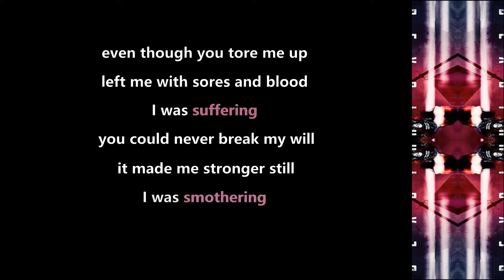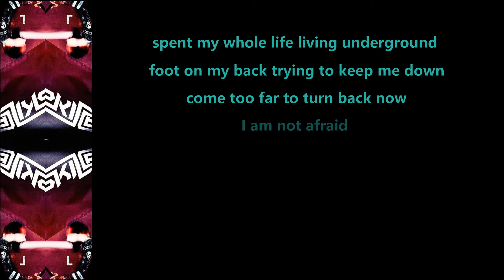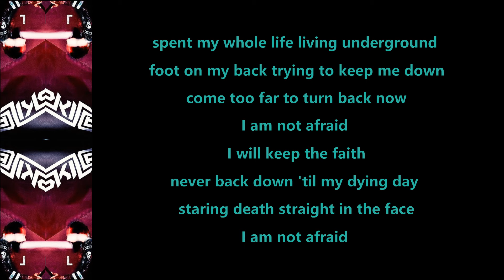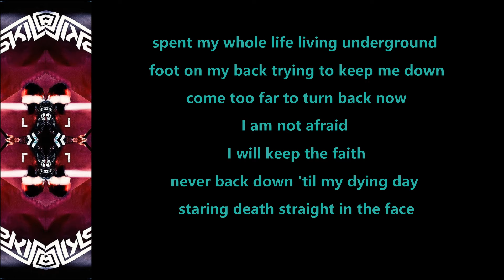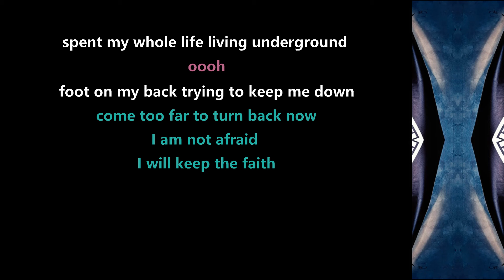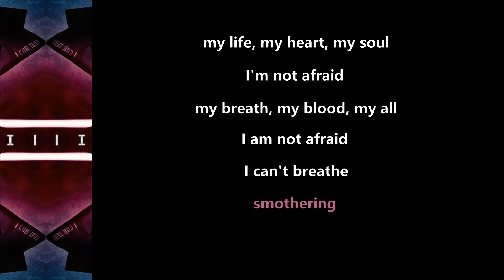Skillet - Not Afraid - 2024 - Lyric Video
Made this Lyric Video for ''Not Afraid'' from the album ''Revolution'' (2024)!!

Skillet Official Youtube: @skilletband